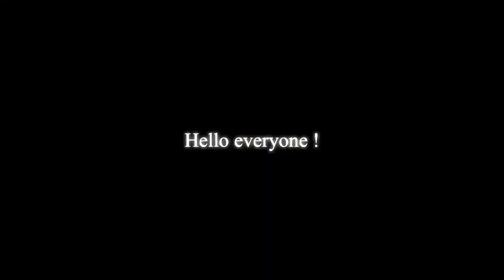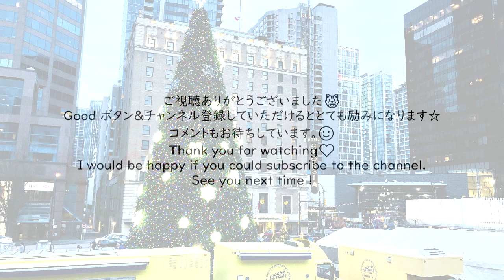Vancouver Holiday Season | Heritage Christmas 🇨🇦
Vancouver's stunning 76-foot-tall Christmas tree
Burnaby Village is a great place for people of all ages, especially during its Heritage Christmas season. In years that the event takes place, there are festive Christmas lights and decorations to admire as well as special entertainment at certain times.
The C.W. Parker Carousel was built in 1912. There are many buildings where you can enjoy the atmosphere of old BC.
There are many buildings where you can enjoy the atmosphere of old BC.

00:00 Intro
00:16  Vancouver's stunning 76-foot-tall Christmas tree
03:01  The C.W. Parker Carousel
04:02 Burnaby Heritage Christmas